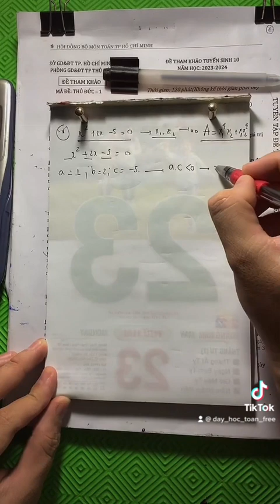vi et vận dụng tính giá trị biểu thức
2021

2022

2023

2022